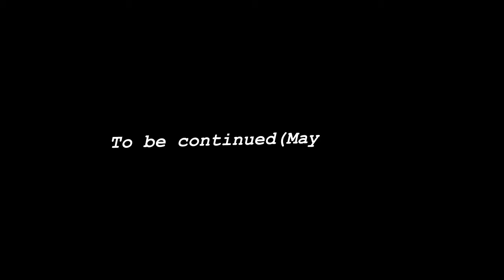Counter Fet:Part 1 ~GaneFilms~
A home movie call 'Counter Fet' This is part 1. By Gane Films. Music by 'Jaime Heras', title "Piano Concerto - Movimiento III"